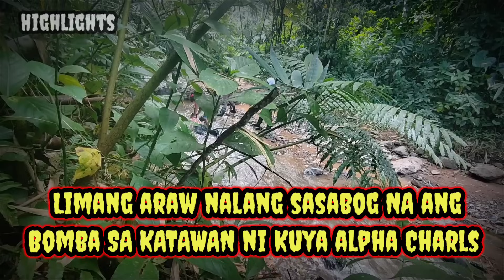LIMANG ARAW ANG TAGAL SA BOMBA NA NAKA TALI SA KATAWAN NI KUYA ALPHA CHARLS SASABOG NA#KRITIKAL